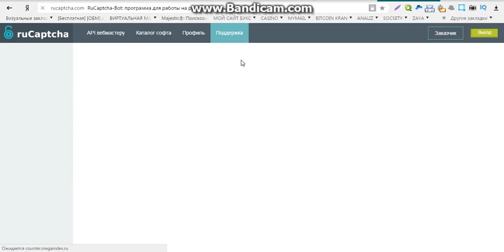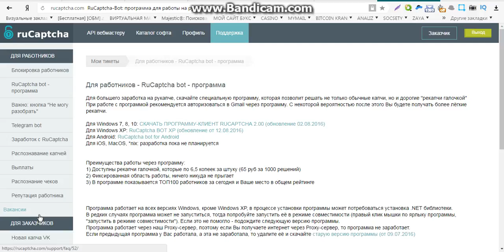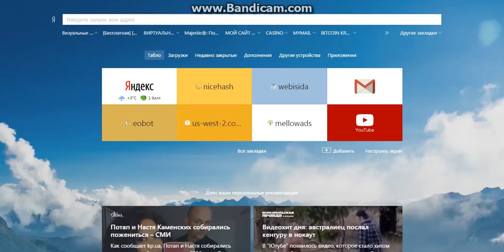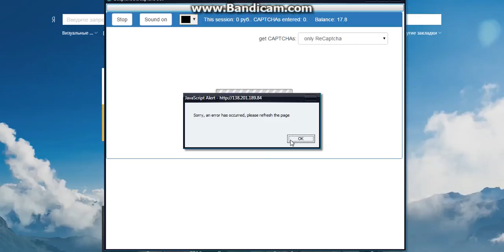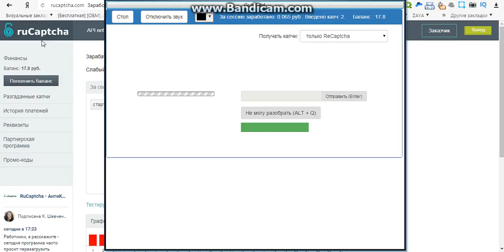заработок через киви кошелек без вложений